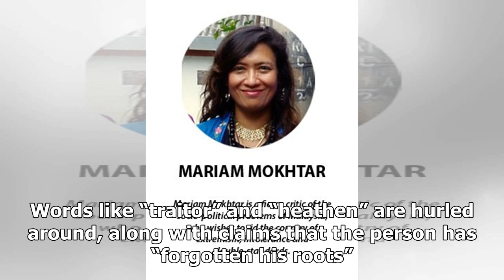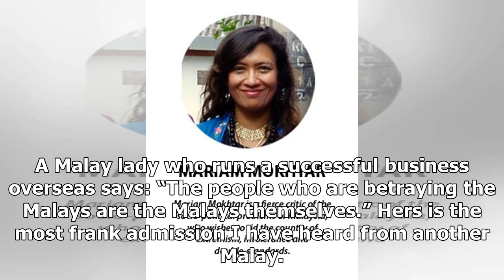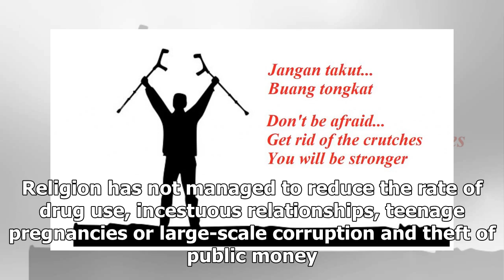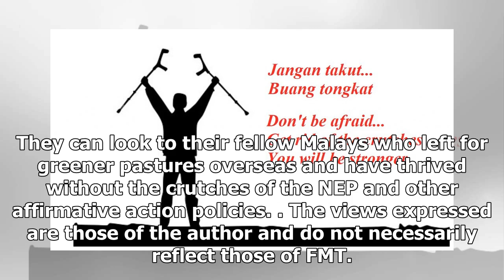Only the Malays can help themselves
Alcoholics Anonymous will only work with those who approach the organisation of their own volition. It will not help those who are referred by family members or friends. The same is probably true of other addictions. If the affected person wants to seek treatment, he can only do so if he wants to cu...